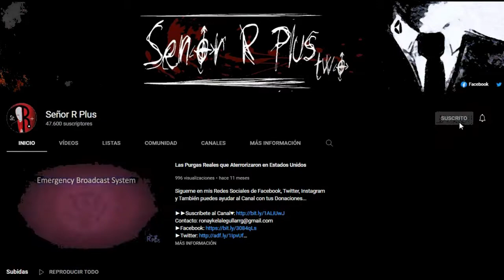Leyenda del Temible Ucumar en Argentina